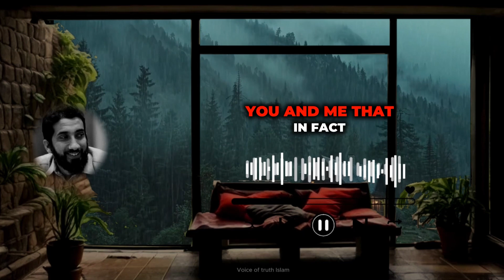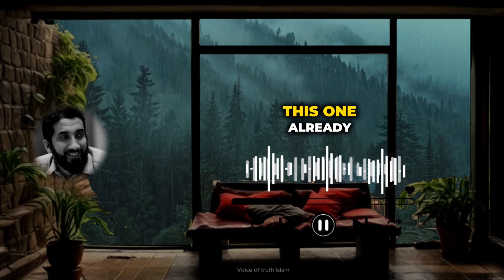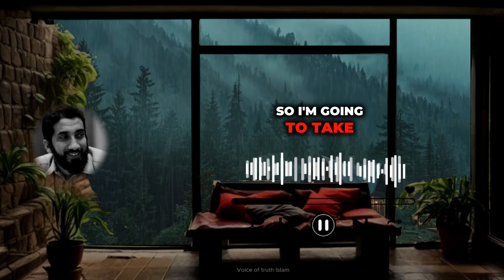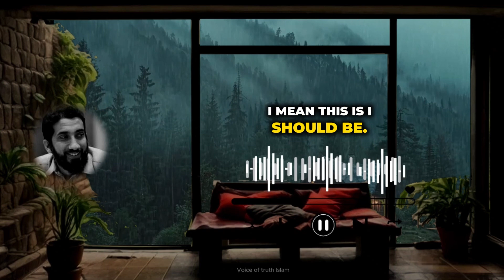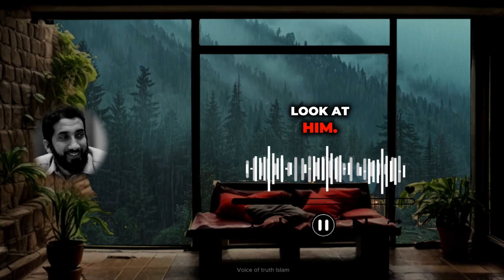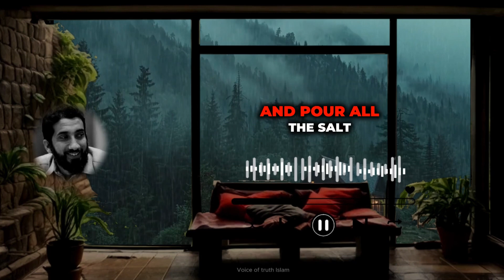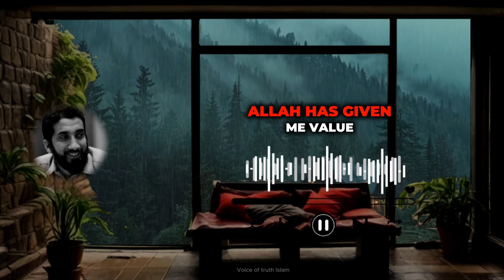Listen to this If you're feeling worthless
@Voice of truth Islam  @YouTube
keep supporting...

Muslim Islam Muhammad Prophet Hadheeth World Family "Mufthi menk" Qaseedah Nouman Khan Sunnah Shariah angels madeenah makkah duah eeman Islam Quran.